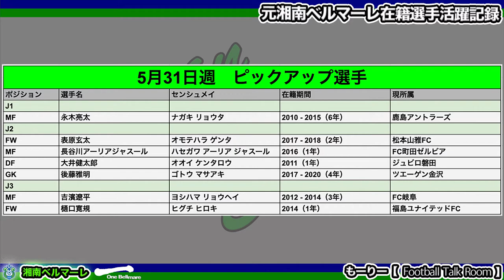元湘南ベルマーレ所属選手活躍記録！ルヴァンで活躍！J2では華麗なワンタッチプレー！ボレーシュートが炸裂！（2021/05/31）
湘南ベルマーレに過去所属していた選手の活躍まとめ！
華麗なワンタッチプレー、ボレーシュート！J3アシスト王！
下記よりハイライト確認できます

〜 ピックアップ選手ハイライト動画 〜